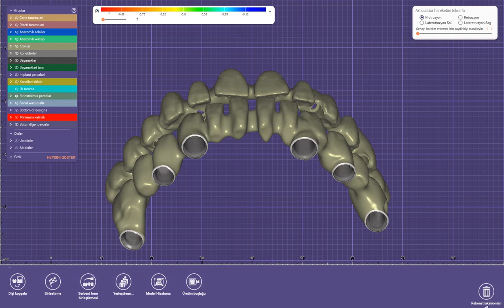exocad designer windy wolf